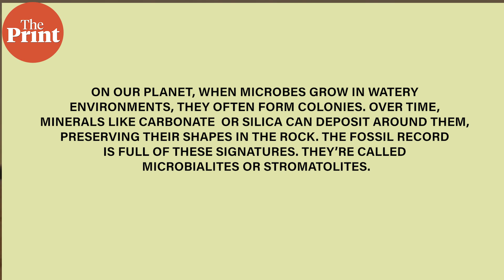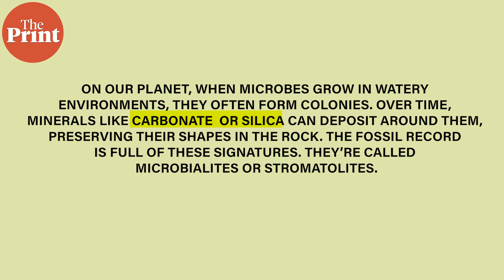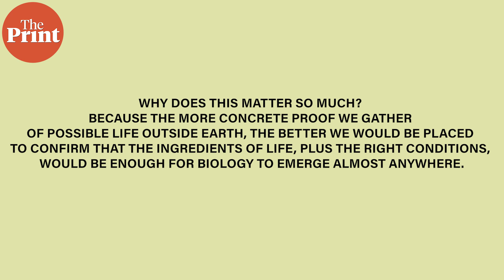Has NASA's Perseverance rover found evidence of life on Mars?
NASA's Perseverance rover found "leopard spots" last year at the bottom of a canyon carved out by the river in an area called the Bright Angel Formation. They are about 3.5 billion years old and are a type of rock called mudstone, which is a fine-grained rock formed from clay.